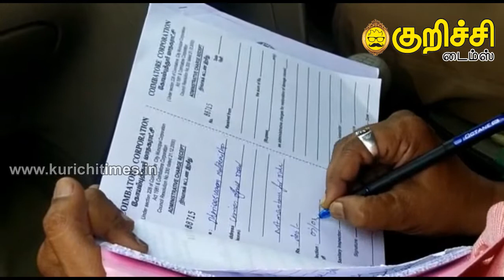கோவையில் ஊரடங்கு பின்பற்றாத கடைகளுக்கு அபராதம் விதித்த மாநகராட்சி அதிகாரிகள்